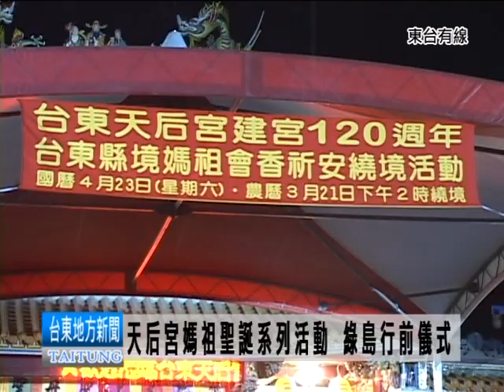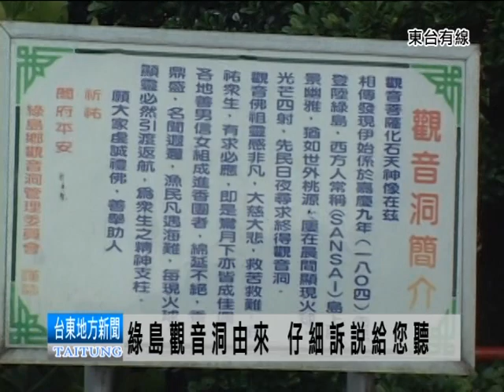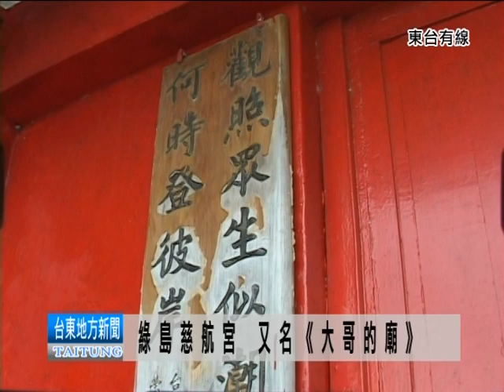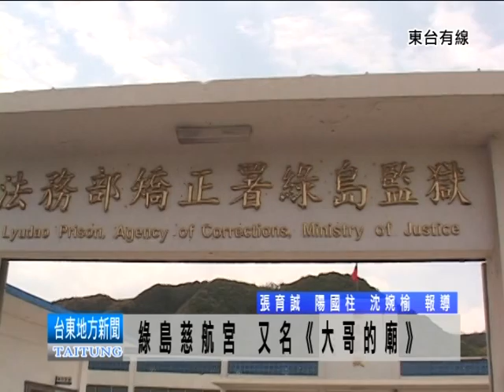台東天后宮建廟120週年新聞